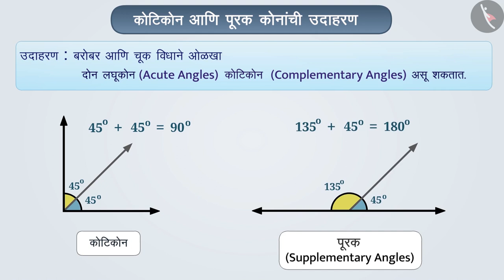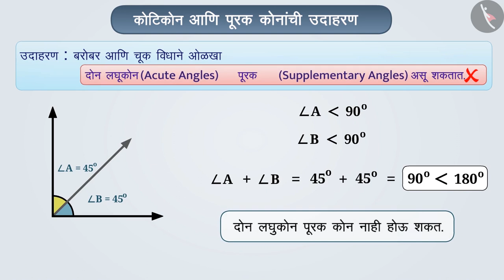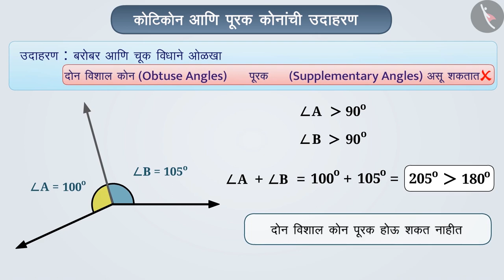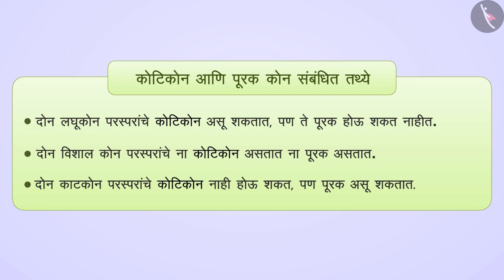कोटिकोन आणि पूरक कोन|Part 2/2|Complementary and Supplementary Angles|Marathi|Class 7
कोटिकोन आणि पूरक कोन|Part 2/2|Complementary and Supplementary Angles|Marathi|Class 7 | रेषा आणि कोन | कक्षा 7 | NCERT | रेषा आणि कोन

Complementary and Supplementary Angles | Lines and Angles | Grade 7 | NCERT | Lines and angles

Welcome to part 2 of Complementary and Supplementary Angles. In this video, we will discuss various examples of Complementary and Supplementary Angles.